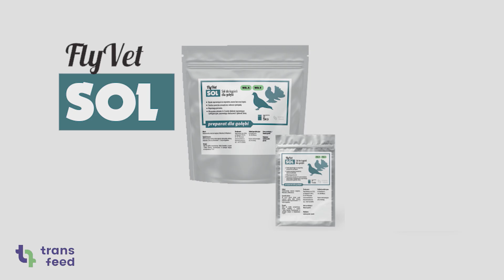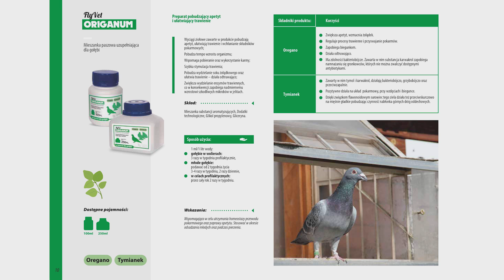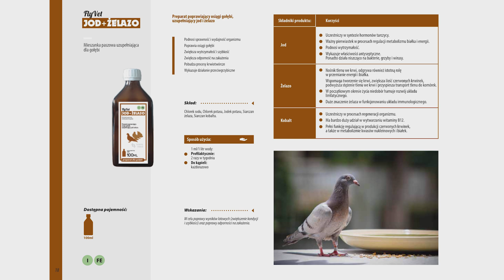FLYVET - OKRES LĘGOWY GOŁĘBI - CZĘŚĆ 2 - HODOWLA - JAN BOCHEŃCZAK - MWG GIEWONT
SKUTECZNE SUPLEMENTY DLA GOŁĘBI
Ul. Graniczna 8, 06-500 Mława

Międzynarodowy Wspólny Gołębnik Giewont
PRODUCENT GOŁEBNIKÓW
Jan Bocheńczak
Pyzówka, ul. Podhalańska 60 c,
34-404 Klikuszowa,